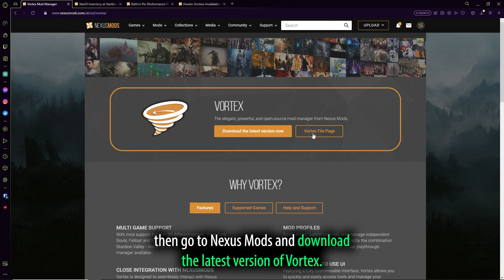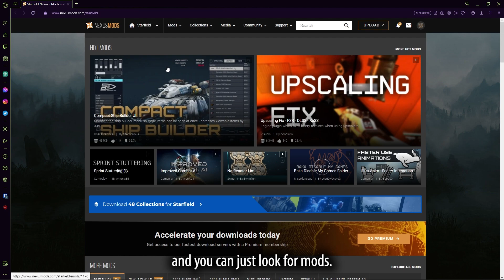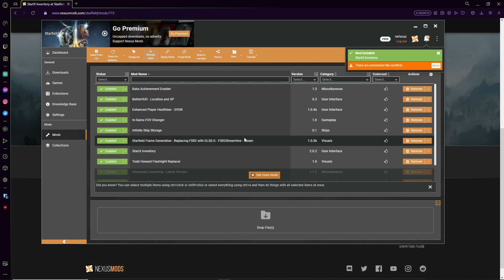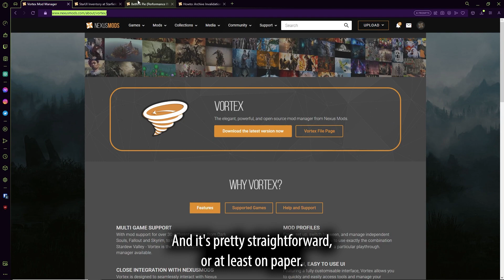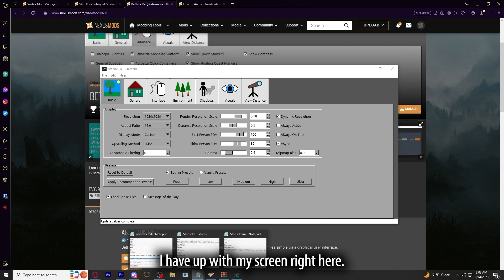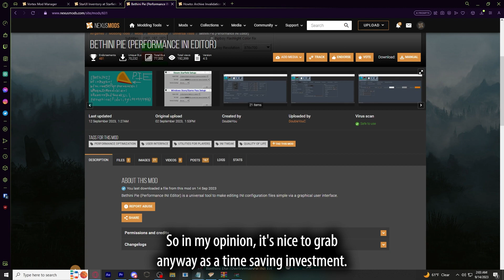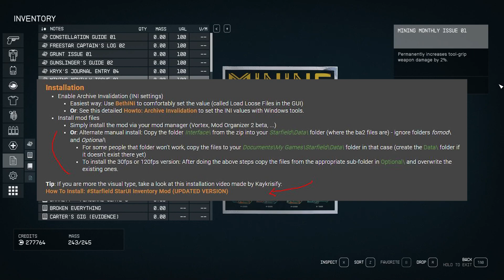EASIEST Way to Install StarUI Inventory Mod | Starfield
Timestamps:
0:00 - Introduction
0:51 - Vortex
2:35 - Gamepass and Vortex
3:06 - The Hard Part
3:35 - Skip the Hard Part
5:05 - Results

SirClydus
Clattuc
Nilandia
Zerodead
Zephyrot
TechnikalKO
AnonNex
Zak W.
Gerwulf
Efrain M.
iWaveoff
thatnewcatsmell
shadowkhaleesi
Loraden
collander
Banchee
ApoAlaia
Shinzu
Kevin9x_
MrEvilDave
JessicaRae
Lucky_Charms_23

Starfield is an open-world role-playing game in which players assume the role of a miner tasked with finding Artifacts across the galaxy. From first-/third-person perspectives, players interact with various characters, complete quests, and search for supplies while battling enemies (e.g., humans, robots, alien creatures).